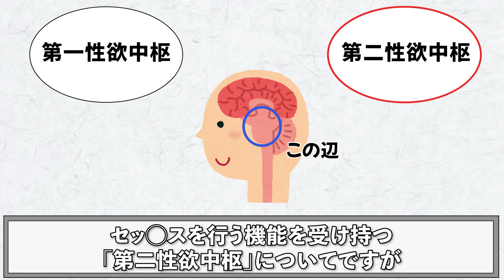知っておいて損はない！男女の性欲の違い【悪用厳禁】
脳科学ですからね！！
「H」とかそういうのじゃないですよ！！
脳科学ですから！！

※動画の内容はできる限り調べていますが、諸説あるものも含まれていますので、何卒ご理解いください🙏